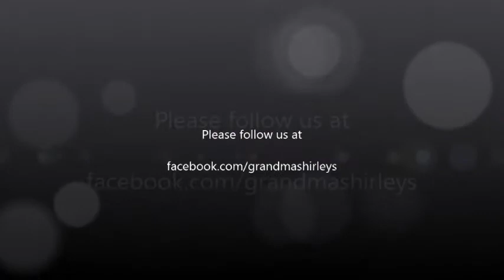Little Wolves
2 Little Wolves staying at Grandma Shirley's